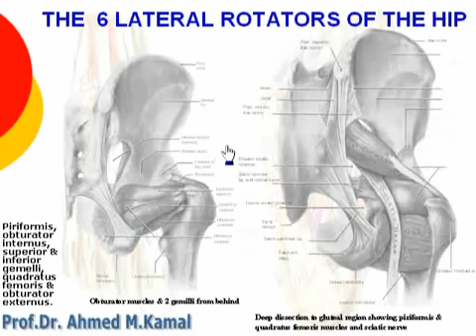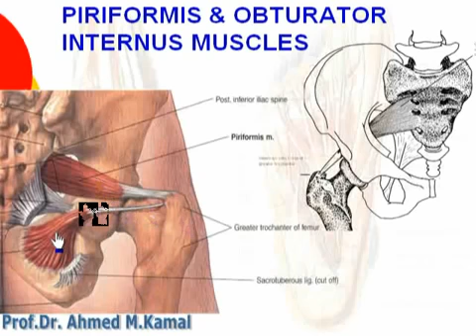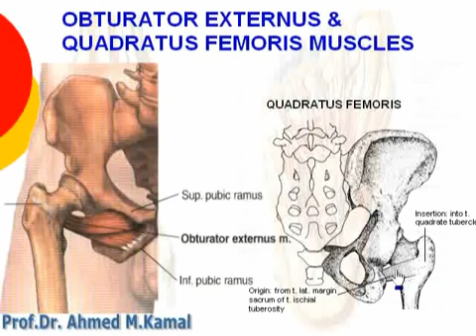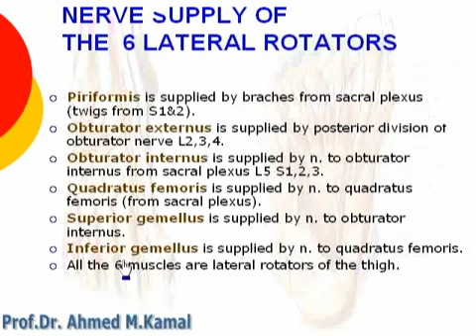84 L Limb 6 lateral rotators of hip د أحمد كمال